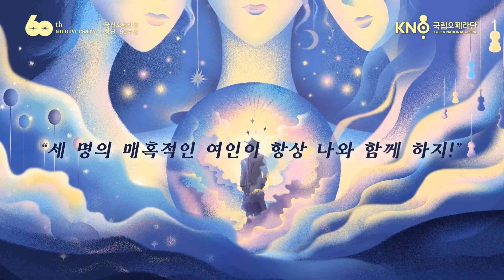[스팟] 국립오페라단 오페라 '호프만의 이야기' 2022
국립오페라단 오페라 '호프만의 이야기' 𝙻𝚎𝚜 𝙲𝚘𝚗𝚝𝚎𝚜 𝚍'𝙷𝚘𝚏𝚏𝚖𝚊𝚗𝚗

“세 명의 매혹적인 여인이 항상 나와 함께 하지”
선율 속에 투영된 환상의 세계, 오펜바흐의 걸작
사랑과 욕망, 세 개의 사랑을 이야기하다!
다시 돌아온 무대, 3년 전 감동이 다시 펼쳐집니다!
9월 29일(목) - 10월 2일(일)
𝗺𝘆𝗢𝗽𝗲𝗿𝗮𝗟𝗜𝗩𝗘, 𝗡𝗔𝗩𝗘𝗥_NOW 에서 선보입니다.

여러분의 많은 관심과 사랑 바랍니다🥳
📝시놉시스
악마의 농간으로 연인인 스텔라를 만나지 못한 호프만은 학생들에게 자신의 연애 이야기를 들려준다. 첫 번째 사랑 올림피아는 과학자 스팔란차니가 만든 기계인형이지만 결국 인형 제작자 코펠리우스에 의해 산산이 부서진다. 두 번째 사랑 안토니아는 노래에 재능이 많고 따뜻한 마음씨를 지녔지만 병약하다. 그녀는 의사 미라클의 최면으로 노래를 부르다가 숨을 거둔다. 세 번째 연인 줄리에타는 남자들의 영혼을 빼앗는 고급 매춘부로 마법사 다페르투토의 끄나풀이다. 그녀는 살인까지 저지르며 파멸에 이르는 호프만을 조롱한다. 현실 속 연인인 스텔라 역시 린도르프로 변신한 악마의 유혹에 넘어가 함께 떠나고 만다. 호프만과 모든 이들은 시련속에서 인간은 사랑으로 더욱 크게 성장한다는 것을 노래한다.
𝗖𝗔𝗦𝗧
호프만 𝙷𝚘𝚏𝚏𝚖𝚊𝚗𝚗 국윤종, 이범주
올림피아 𝙾𝚕𝚢𝚖𝚙𝚒𝚊 이윤정, 강혜정
안토니아 𝙰𝚗𝚝𝚘𝚗𝚒𝚊 윤상아, 김순영
줄리에타 𝙶𝚒𝚞𝚕𝚒𝚎𝚝𝚝𝚊 오예은, 김지은
린도르프/코펠리우스/미라클/다페르투토 양준모, 최기돈
니클라우스/뮤즈 김정미
앙드레/코슈닐/프란츠/피티키나초 위정민
나타나엘/스팔란차니 노경범
헤르만/피터슐레밀 김원
크레스펠/루터 김철준
엄마 목소리 양송미
국립합창단
클림오케스트라
진아트컴퍼니
• 일자 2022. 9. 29(목) ~ 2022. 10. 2(일)
• 시간 목금 19:30 토일 15:00
• 장소 예술의전당 오페라극장, 𝗺𝘆𝗢𝗽𝗲𝗿𝗮 𝗟𝗜𝗩𝗘, 𝗡𝗔𝗩𝗘𝗥 𝗧𝗩
• 티켓 𝗥석 15만원, 𝗦석 12만원, 𝗔석 9만원, 𝗕석 6만원, 𝗖석 4만원, 𝗗석 2만원, 🔴𝗺𝘆𝗢𝗽𝗲𝗿𝗮 𝗟𝗜𝗩𝗘 2만원, 𝗡𝗔𝗩𝗘𝗥 𝗧𝗩 2만원
• 관람연령 8세 이상
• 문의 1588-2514